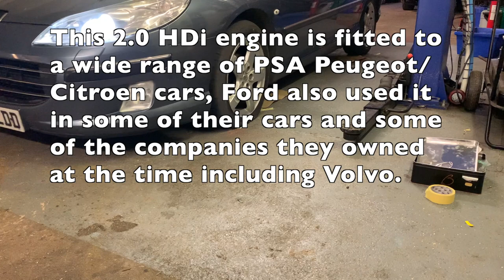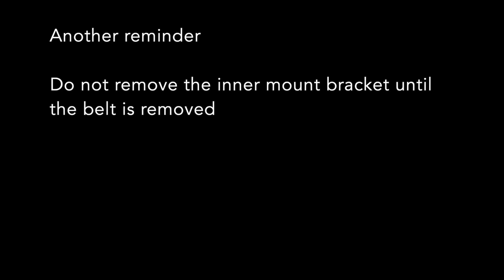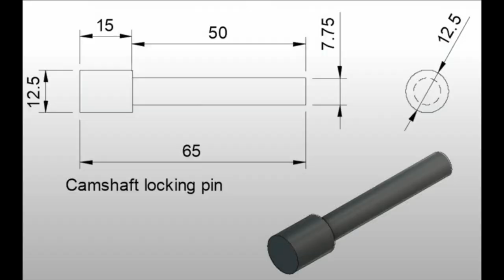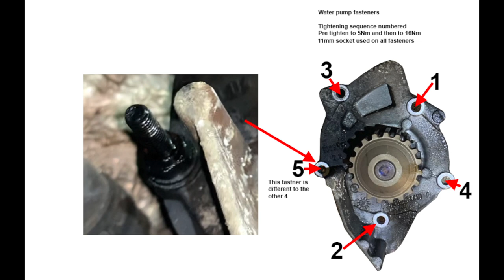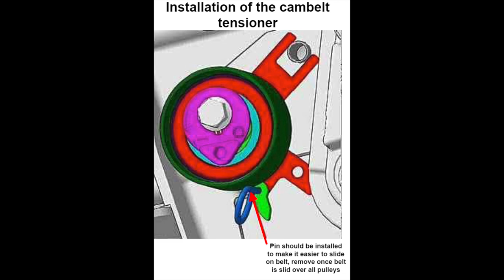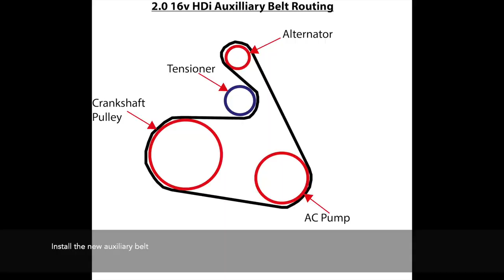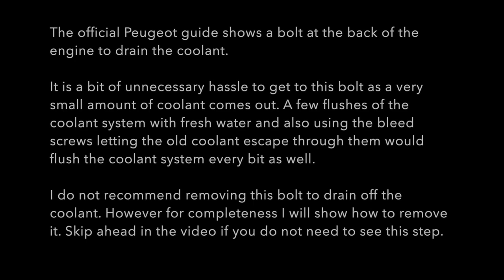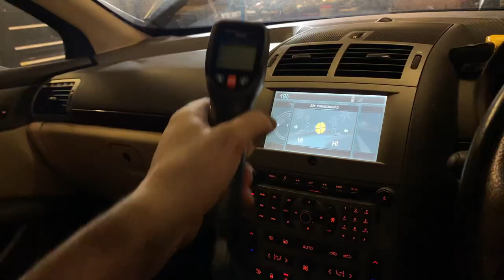Peugeot 407 2.0 HDi Timing Belt Replacement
How to replace the timing belt on a Peugeot 407 fitted with the 2.0 16v HDi engine engine code DW10BTED4.
This is the first time i have carried this job on any 2.0 16v engine and took a few steps that came from memories of working on the old 2.0 8v from the 406. The newer engine is arranged differently with an idler pulley being located in the lower section of the engine mount bracket. The fuel pump also is not driven by the cambelt, but instead it has been moved to the other side of the engine and seems to be driven via the camshaft.

Generally it is not too hard to replace the belt on this engine, the drain bolt at the back does not need to come off, you can flush the coolant well enough via the bleed screws.  The fact the starter needs to come out to access the hole to lock the flywheel is a hassle, if the hole had been elsewhere on the block it may have been possible to do it without removing components but then the timing belt is not due for at at least another 6 years.

Regarding the timing belt interval, i do not have the exact information to hand but it usually is in the maintenance handbook that comes with the car. A document that is suprisingly hard to find in PDF form to confirm. However online searches seem to suggest the interval for a 2.0 hdi with a particle filter is
All HDi engines without particle filter:   120 000 km (70,000 miles)  or 6 years
All HDi engines with particle filter:   180 000 km (110,000 miles) or 9 years

This video is specific to the 407, although the same engine was fitted to other PSA cars such as the Citroen C5 MK1 facelift and MK2, the 307, 308, Dispatch/Relay, 607. Ford i belive used the engine in the Mondeo, and Volvo in a few of their cars from this era.